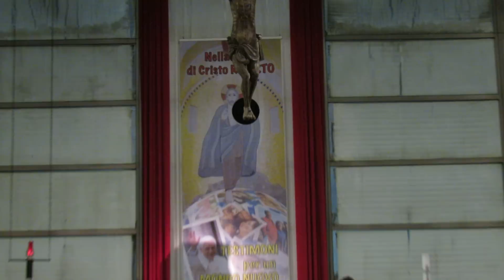Elgar - Ave Maria.MOV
dal concerto del 14/4/2012 che la Schola Cantorum del Santuario di Rho ha eseguito presso la chiesa di Nostra Signora della Misericordia di Baranzate (Milano)